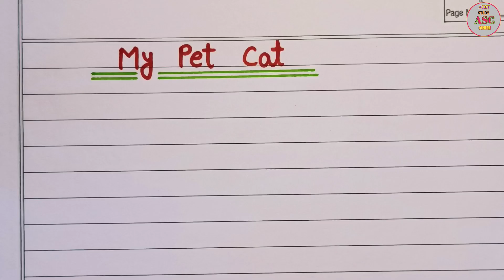10 lines essay on My Pet Cat 😺 | my pet cat essay in english | 10 points on The Cat | The Cat eesay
10 lines essay on My Pet Cat 😺 | my pet cat essay in english | 10 points on The Cat | The Cat eesay

Hii friends...

10 lines on my pet ca
ten lines on my pet ca
few lines on my pet cat
10 lines on cat
10linesonmypetcat
10 lines on my pet cat in english
essay on my pet cat
short note on my pet cat
10 lines on cat